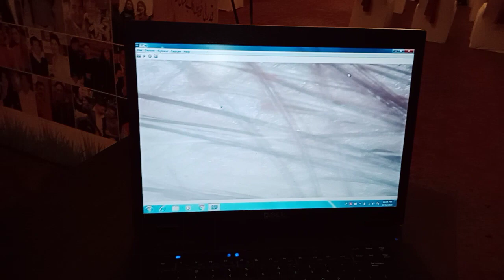Raat Ko Jagne Se Balon Ki Grine Ki Wajah at PC Hotel | by Sir Baber Mehmood